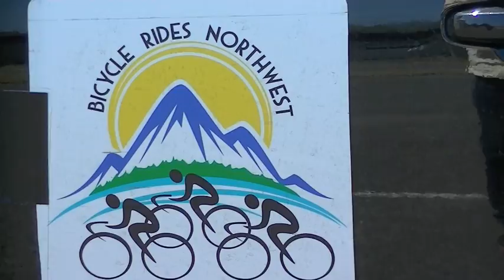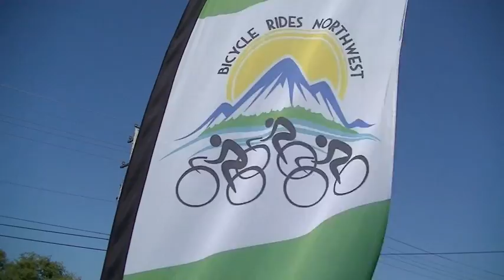Hundreds of bike riders roll into Tillamook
They started a week ago with 300 riders in Astoria, but after four days there still are more than 280 bicyclists waiting to finish a week-long ride and camping tour of Northwest Oregon and Southwest Washington. After starting in Carlton Thursday morning (Aug. 4), the riders followed the Nestucca River over towards the coast throu Blaine and Beaver, then took the Sand Lake Road route before stopping for lunch at Cape Lookout. The riders then finished the day by traveling around Netarts Bay and climbing up Whiskey Creek Road before descending and taking Old Fraser Road towards their encampment at Tillamook High School. Friday morning, the riders will head north, keeping off Highway 101 as much as possible on their way to Jewell. The company organizing the tour, Bicycle Rides Northwest, is based in Bend.